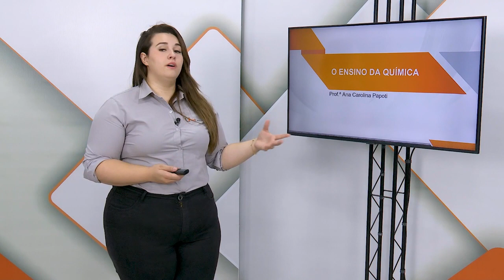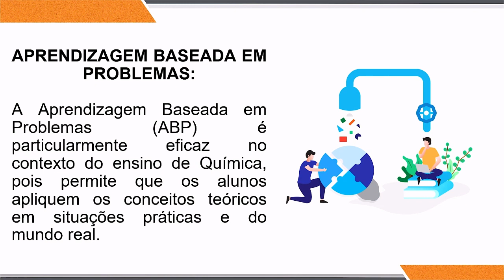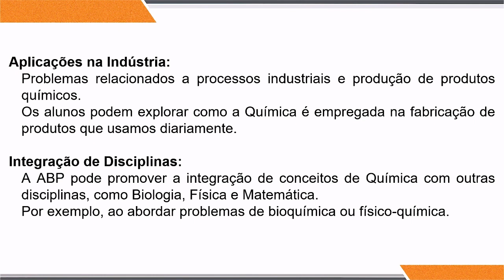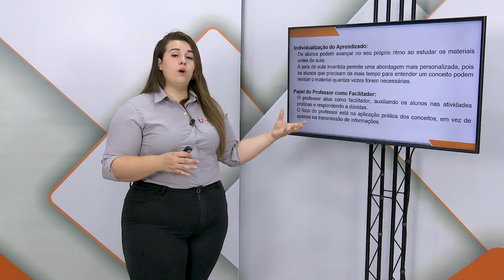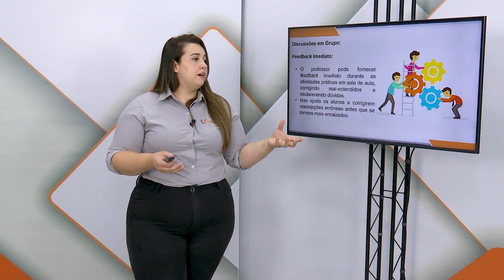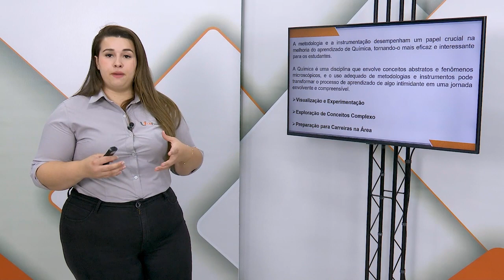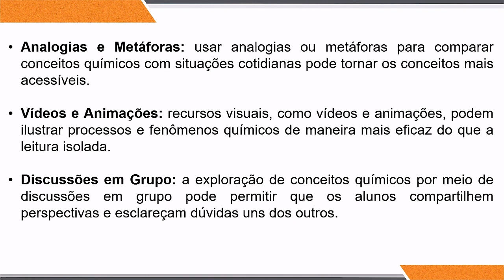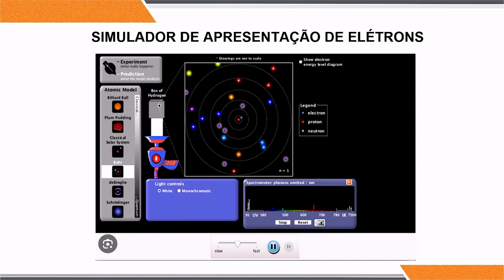AULA AO VIVO - PRÁTICA DE ENSINO: METODOLOGIA E INSTRUMENTAÇÃO PARA O ENSINO DE QUÍMICA